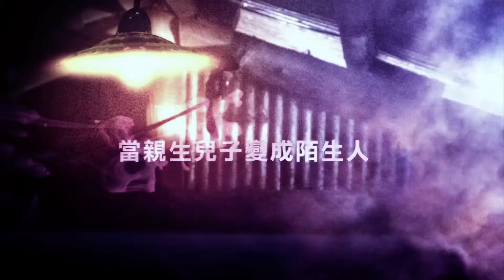星衛HD電影台 2014. 11 強檔 - 失魂